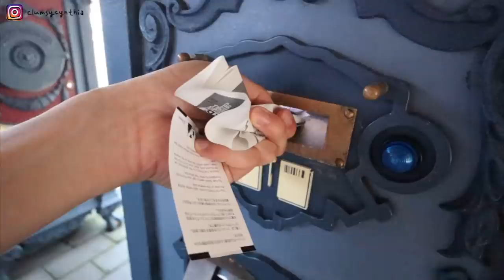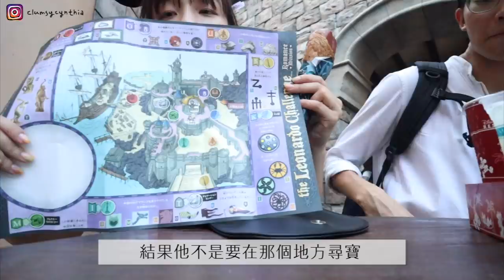遠距日常・老兒童去東京迪士尼圓個夢 🇯🇵但好多人好熱很容易吵架，去一次就可以了哦呵呵😚 LONG DISTANCE DIARY - TOKYO DISNEY SEA!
兩位老兒童到迪士尼圓個夢+約會
雖然影片中沒錄到的是我熱到脾氣暴躁兩個差點吵起來的部分
但你知道的 迪士尼還是可以去一下 只是去一次就可以 或是不要夏天去，真的。

⇢ Artlist (這是affiliated link, 大家可以多獲得2個月的訂閱唷!)